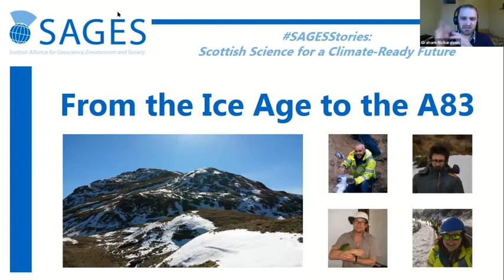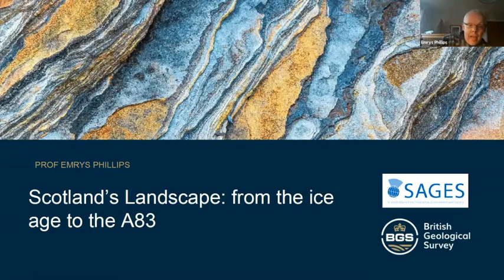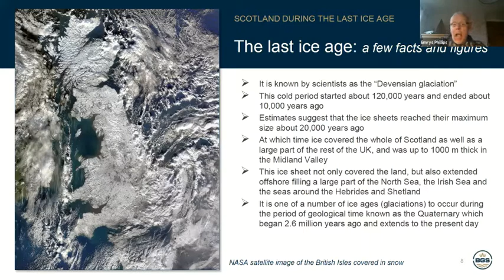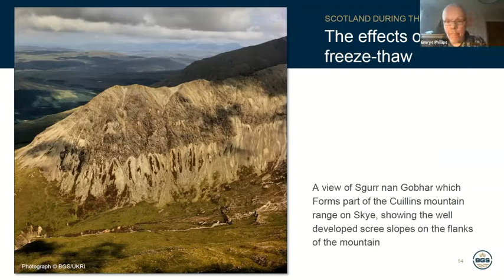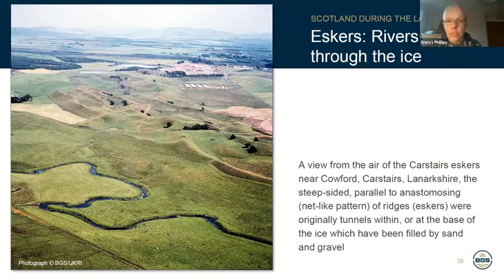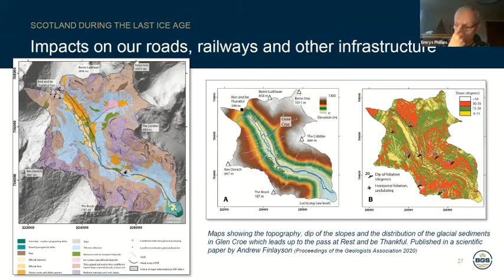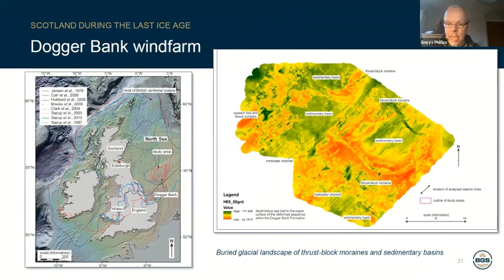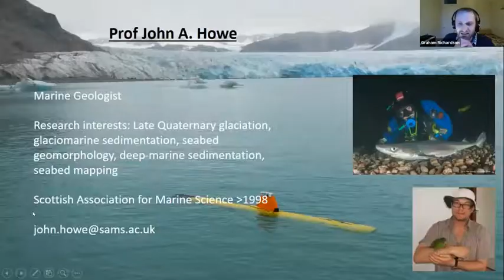SAGES Ice Age to the A83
We invite you on a journey. Travel back in time to explore a land of ice and rock, and learn more about how Scotland’s landscape was carved and shaped by the last age. Move forward to the future, to discover how scientific understanding can help build climate-resilient road networks of the future. Travel alongside Scotland’s geoscientists through the glens, and view the country from a different perspective.